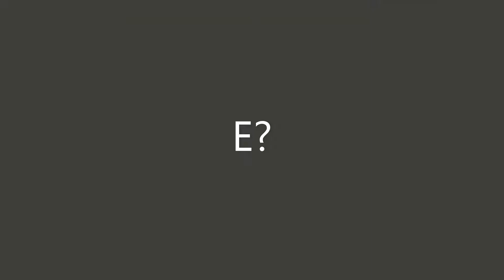24 07 2021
Nicoletta ci presenta l'ultimo numero del nostro Gargantua, fresco fresco di stampa e attualmente in arrivo nelle case dei Gressaens!